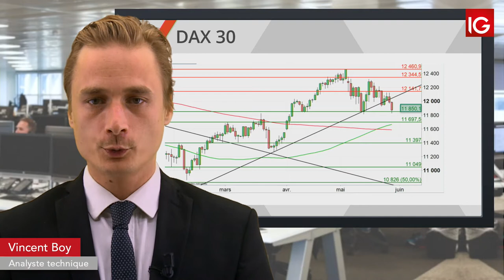Bourse - DAX, rebond technique ou accélération ? - IG 30.05.2019